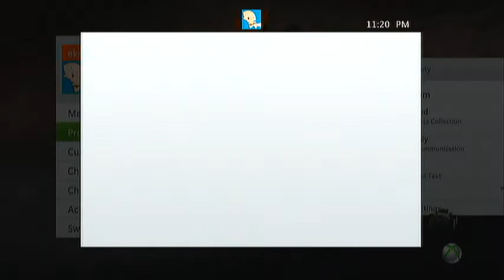Xbox 360 testing with Roxio Game Capture